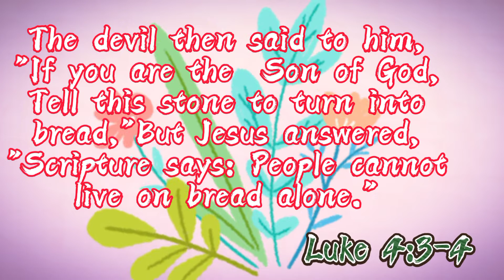SPIRITUAL Nourishment (Luke 4:3-4)🌴🌴🌴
This text is taken from Catholic Community Bible.

Content:
00:00-05:17  -Luke 4:3-4

mildred suasola